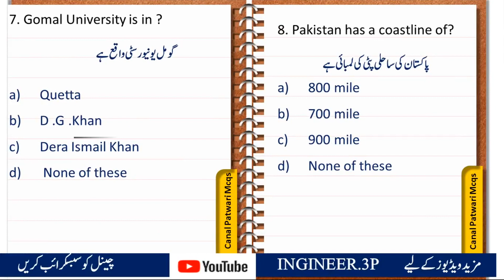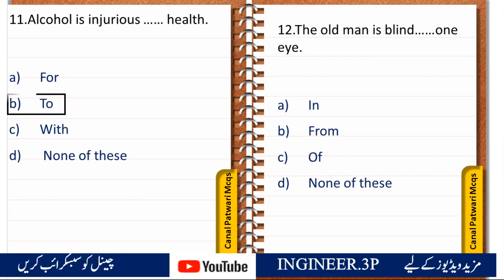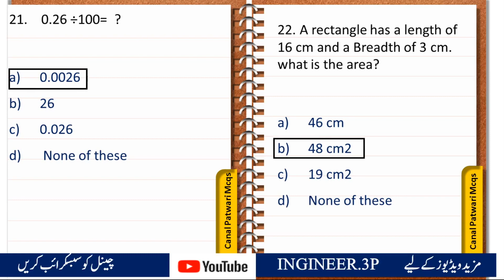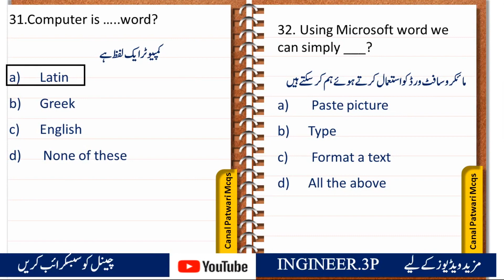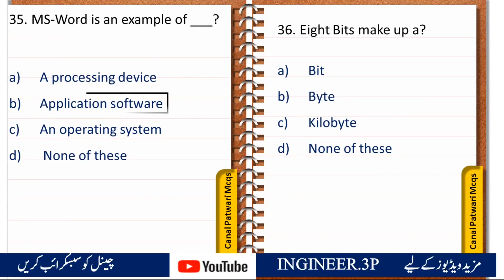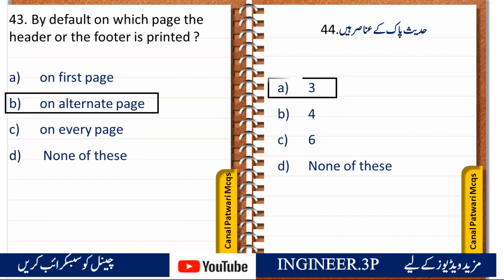canal patwari previous year question paper|ppsc canal patwari test preparation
Description:

If you're gearing up for the Punjab Public Service Commission (PPSC) Canal Patwari test, you've come to the right place. In this video, we have compiled the previous year's question paper for the Canal Patwari exam, ensuring you have the perfect resource to prepare effectively.

Preparing for any competitive exam requires a strategic approach, and reviewing past question papers is an indispensable part of the process. By going through these questions, you'll get a clear idea of the exam pattern, the types of questions asked, and the difficulty level.

Our team of experts has carefully curated and analyzed the Canal Patwari previous year question paper to provide you with valuable insights and essential tips to tackle the exam with confidence. Whether you're a first-time aspirant or looking to improve your performance from a previous attempt, this video will prove immensely beneficial.

Good luck, and let's crack the Canal Patwari exam together!
Following questions are there in the video:
1.The Muslim league was founded
  in 1906 at?
2. Pakistan is located in?
3. The present Hijri year is?
4. The major export of Pakistan is?
5. Kalabagh is in?
6. The objective Resolution was passed in?
7. Gomal University is in ?
8. Pakistan has a coastline of?
9. The world most populous city is?
10.IMF stands for?
11.Alcohol is injurious …… health.
12.The old man is blind……one eye.
13.Which of the word is wrong
Spelt?
14.Enormous means?
15.Opposite of Contract is?
16. Which of the following is a renewable source of energy?
17. Which of the following has
maximum calcium?
18.Sunlight is a good source of Vitamin?
19.The best Conductor of Electricity
 is?
20.The uncharged particle in atom is called?
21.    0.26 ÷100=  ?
22. A rectangle has a length of 16 cm and a Breadth of 3 cm. what is the area?
23.When you divide 0.7 by 10 you
will get?
24.What percentage of 12 is 3?
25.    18 is 75 % of?
26.Bill Gates is the founder of?
27.The Muslim country with the
largest population is?
28.The headquarter of World bank is in?
29.The Pakistan largest food crop is?
30. The leader of opposition in National Assembly is?
31.Computer is …..word?
32. Using Microsoft word we can simply ___?
33. The two kinds of main memory
are?
34. Which one is the result of the output given by a computer?
35. MS-Word is an example of ___?
36. Eight Bits make up a?
37.Monitor is a?
38.Brain of a computer is?
39. Which key is used for pasting the
Text?
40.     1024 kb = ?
41. Which operation you will
perform if you need to move a block
of text ?
42. Portrait and Landscape are two_____ ?
43. By default on which page the
header or the footer is printed ?
44. حدیث پاک کے عناصر ہیں
45   . غزوہ بدر کب لڑی گئ 46. جہاد کی اقسام ہیں
47. بانگ درا کس کی کتاب ہے
48. مرزا غالب پیدا ہوئے
49.  نظم کے لغوی معنی کیا ہے
50. مشہور کہانی اوور کوٹ کے مصنف ہیں